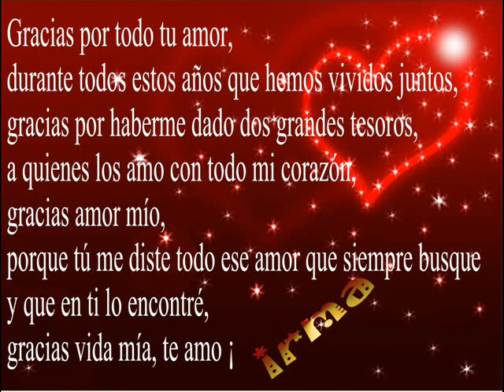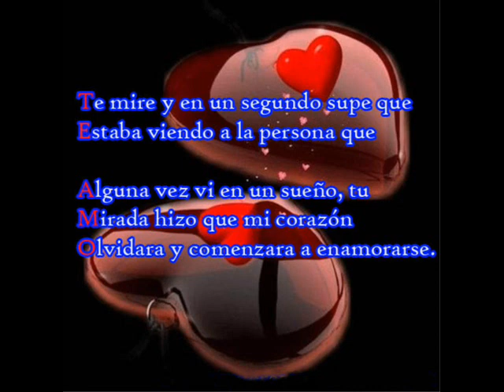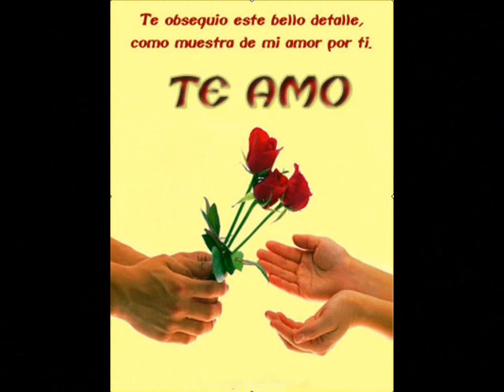como es grande mi amor por ti-roberto carlos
Decirte que te amo se queda pequeño, alguien debería inventar nuevas palabras para definir mis sentimientos de entrega, de devoción, de admiración, de necesitarte cada segundo de mi vida...Mi dulce amor...